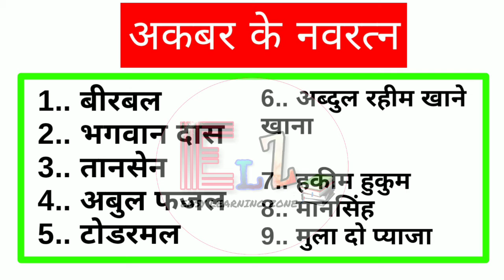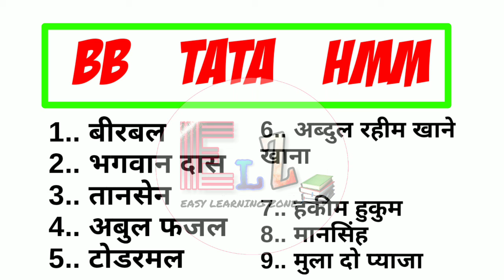Navratnatricks Navratna of Akbar with tricks || easy learning zone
Akbar Navratna tricks
trick to remember Akbar Navratna

NavratnaofAkbar,
AkbarNavratna,
history,
Akbar,
Mughaldynasty,
Akbar Navratna tricks,
Mughal dynasty tricks,
Akbar Navratna with tricks,
Trick to remember Akbar all navratnas,
Mughal dynasty and Empire,
Akbar ,Humayun ,Sher Shah ,Shah Jahan Jahangir, Birbal todarmal ,Abdul khane khaja khaja ,Bhagwan Das ,Mulla do pyaza ,Mansingh, Hakim Hukum, Tansen

KEEP SPORTING 🙏